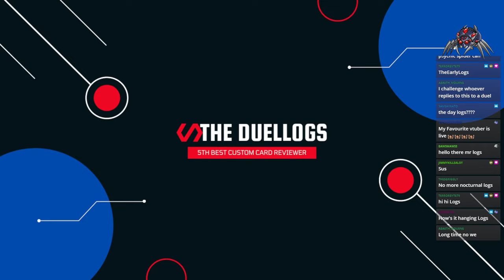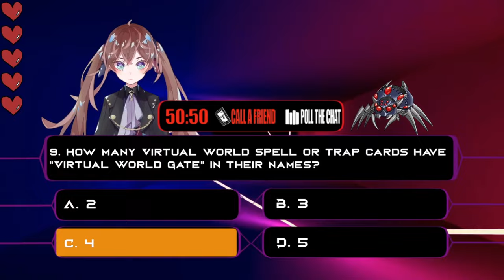Trying to use Fist of Fate - Obelisk Suship - TheDuelLogs [Archive]